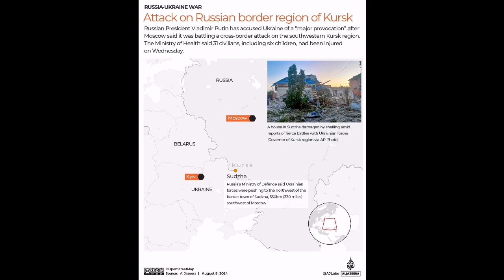Ukraine braces for reprisals as Russia to send more troops to Kursk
Russia has imposed ‘anti-terror’ measures in western Kursk and in the nearby regions of Bryansk and Belgorod.